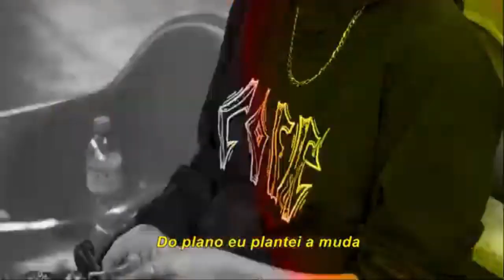(Bateram de Frente 🤼)MANO GUH x NLE DOPRÊ | 2° FASE | 129° Batalha dos Estudantes | Guarulhos | SP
20:00hrs